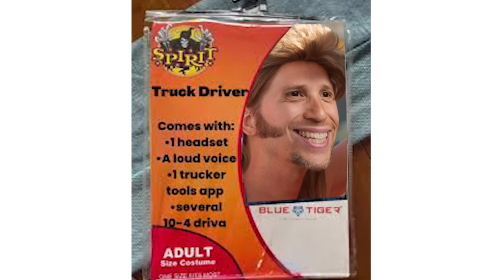Is Bobby Lashley a trick or treat for AEW? Best of the Bryan & Vinny Show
It’s the Halloween edition of The Best of the Bryan & Vinny Show! Sit back with your favorite candy and enjoy as we review NXT’s Halloween Havoc, AEW's Fright Night Dynamite, NXT TV and so much more! Plus, Granny stopped by for a Halloween treat. Who had the best… and worst costume? Watch and find out!